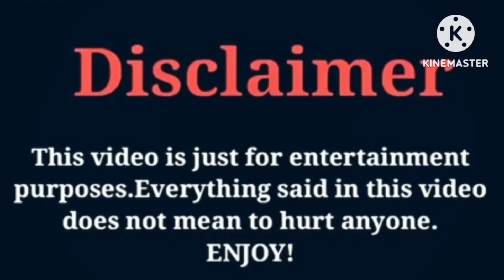Angel Bradley VS Lexxiam | Lifestyle | Comparison | Interesting Facts